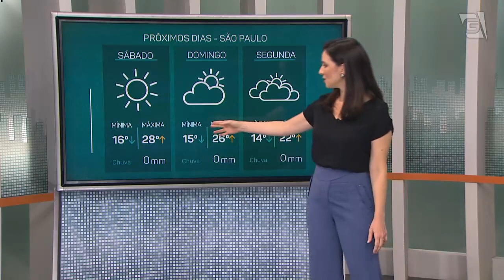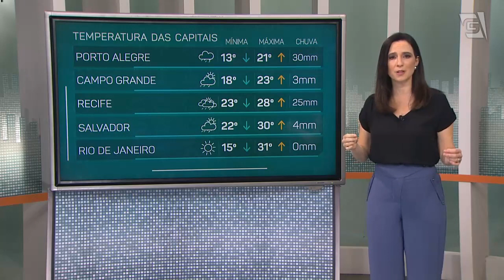Previsão do Tempo – 15/07/2022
E agora a Previsão do Tempo, com Fernanda Azevedo.